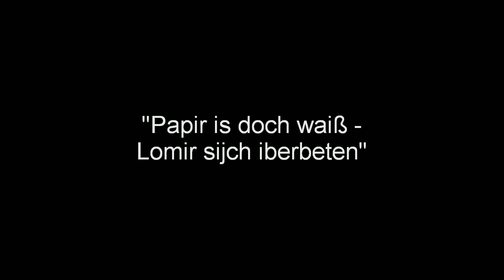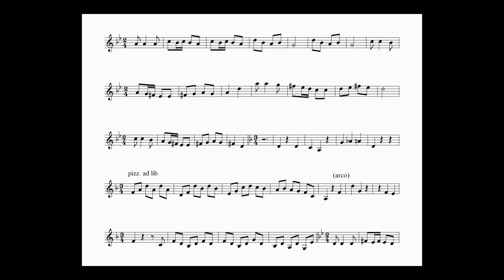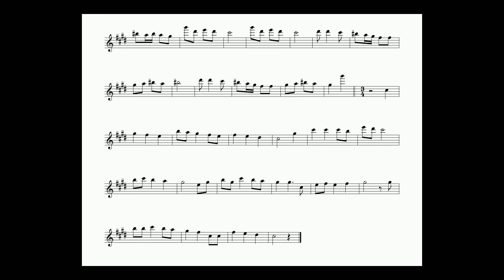Jewish Melodies 3/10 HD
"Papir is doch waiß -
Lomir sijch iberbeten"

מנגינות יהודיות

Arrangement of traditional Jewish melodies for clarinet, violin, violoncello and piano

Clarinet: Sandra Klinkhammer
Violin: Martin Schminke
Violoncello: Katrin Geelvink